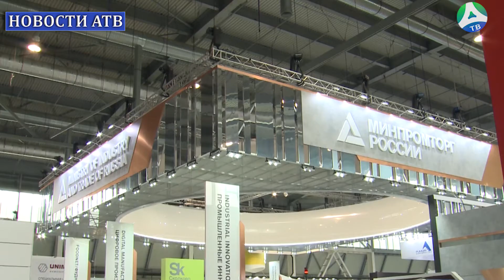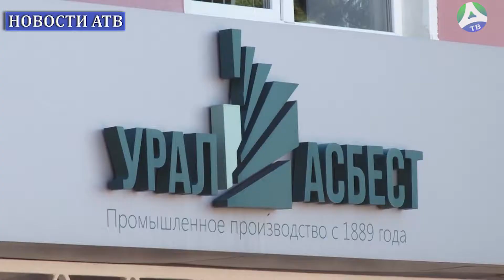2021-07-09 Итоги выставки ИННОПРОМ-2021